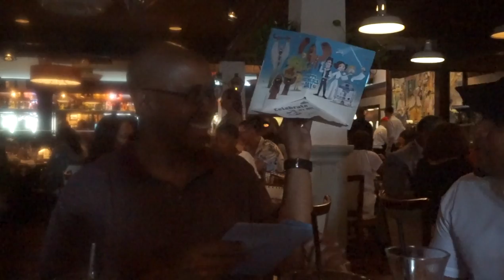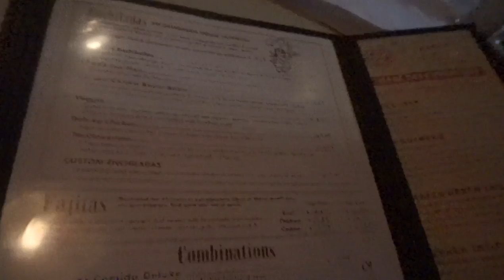The Richardson's TV | Season 1 Vlog #12 | Father's Day 2016, Summer Job, Chuy's with Gerrelyn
In this episode of The Richardson’s TV:
Jasmine hangs out with her Dad & Godfather for Fathers Day, Niki and I go to work as per usual (Summer JOB!), Hangs out with the bestie Gerrelyn and MORE!

Credits:
Camera: Sony Alpha a5100 & Canon t5i
Editing Software: Final Cut Pro